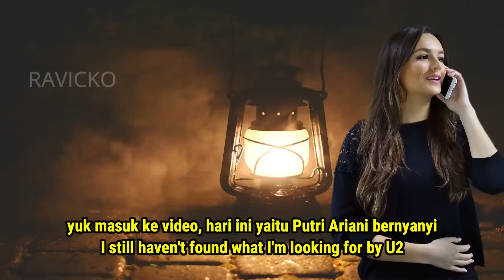GEMPAR PISAN ❗️ Vokalis Dan Pemain Band USA Periksa Putri Ariani Pertama X Sampai Yakin Akan Menang